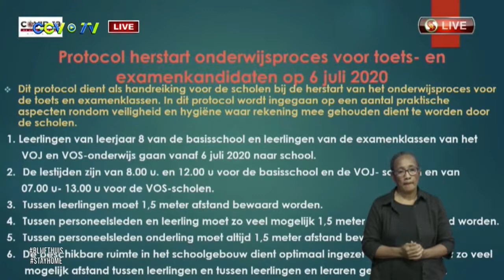04 07 2020 Minister Lilian Ferrier over voortzetting onderwijsproces